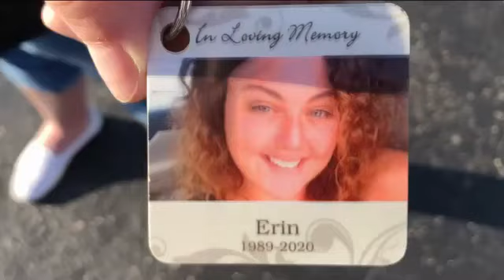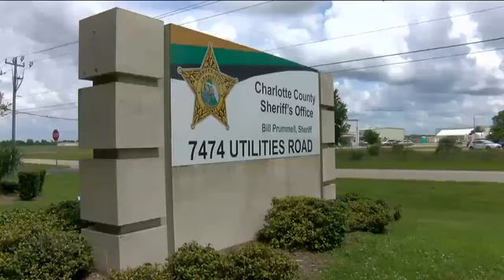Friend charged with murder for Punta Gorda overdose death